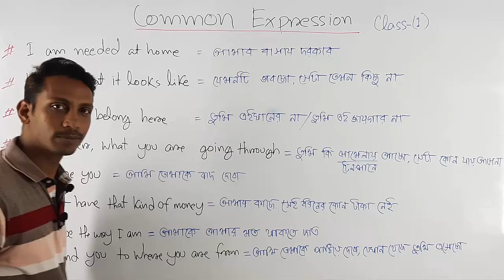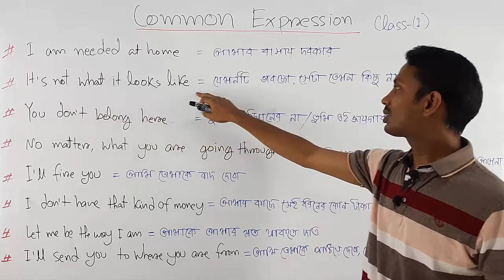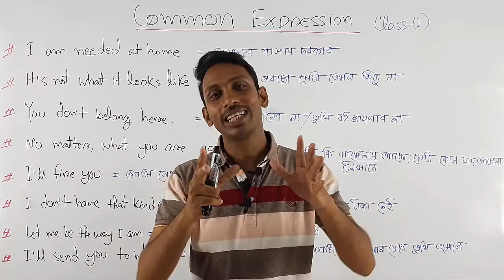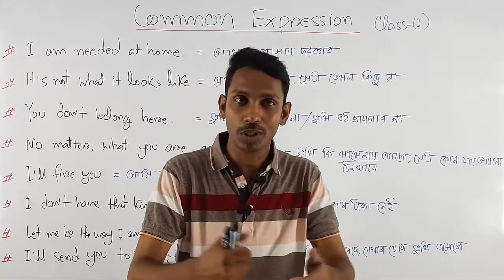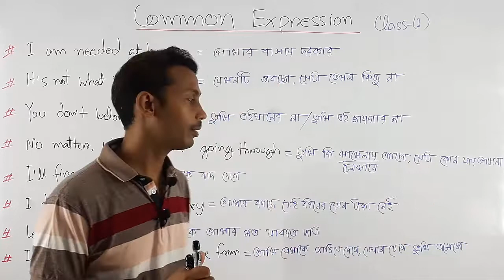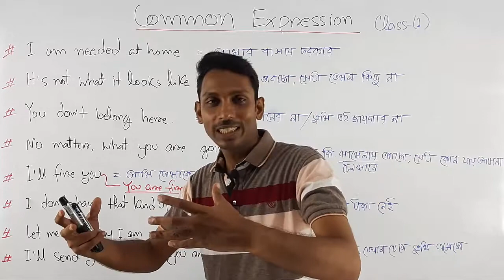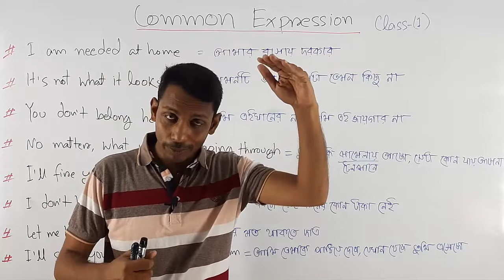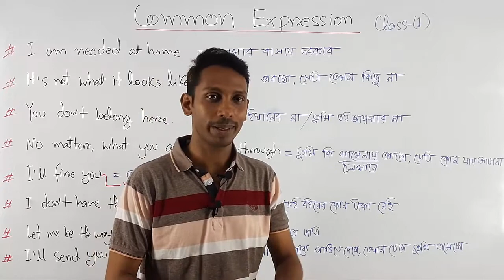DAILY USE SENTENCES || Some Common English Sentences Used in Daily Life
Some Common English Sentences Used in Daily Life
DAILY USE SENTENCES
Address: